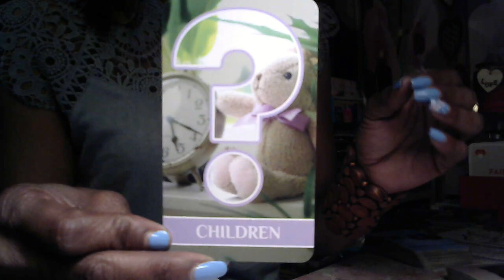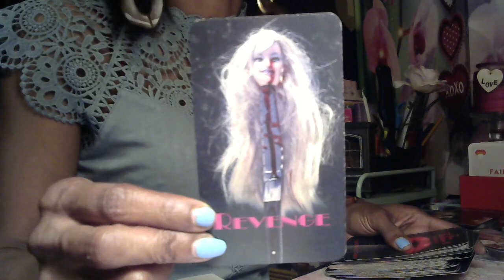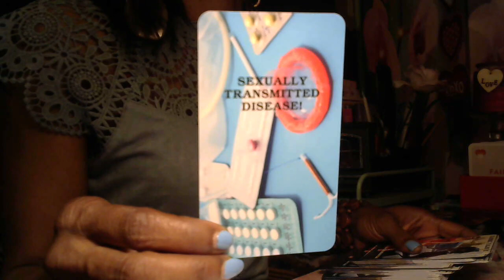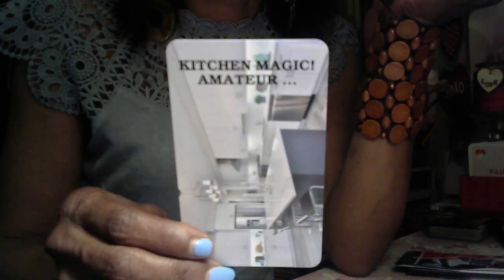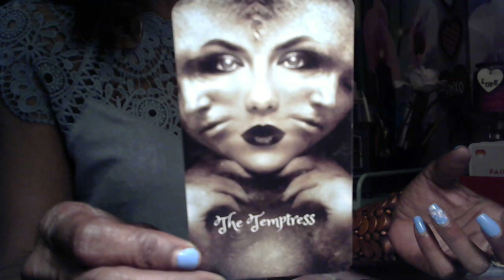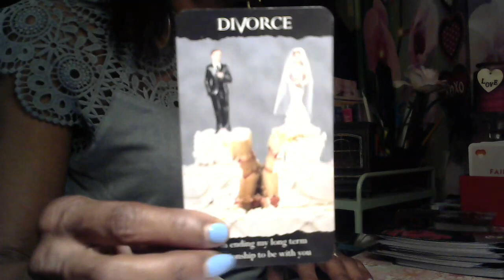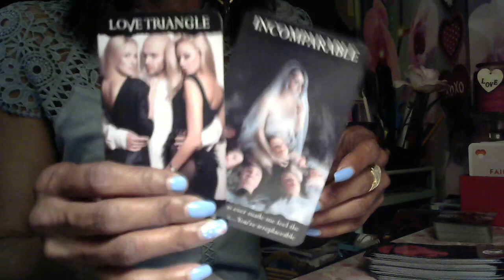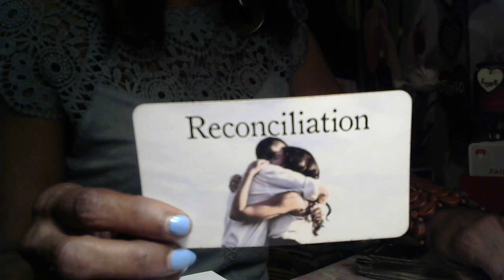KARMIC THE LOVE HAS DIED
Queen of Wands Divinely Guided Tarot

I'm an Empath, Star-Seed, and a Light Worker for the Divine, Angels, Fairies, Arch-Angels. I deliver Divine Spirit messages.

Join the Group Too
Hi I'm Pat, The Queen of Wands... I'm EDGY, RAW, I USE F BOMBS, SEXUAL CONTENT, It is what it is type of GIRL, Staight up, NO CHASER. OK
ADULT CONTENT. I'm in no way responsible for your actions or behavior due to my readings, or any information you might learn or hear while veiwing this video. (my disclaimer)

I WILL NOT ENTERTAIN LONG PHONE CONVERSATIONS, UNLESS YOU HAVE A SCHEDULED APPT. WE WILL TALK AT THAT TIME.

EFFECTIVE MAY 1, 2021 ALL PRICES Was  INCREASED BY $10.00
I HAVE NEVER Raised MY PRICES. THIS IS THE 1ST TIME.

General Life reading / questions- All Signs are $55.00 for 45 min.
Divine Masculine Love letter/ questions -  $65 - 45 mins.
Twin Flame readings/ questions - $75.00 45 mins.(to include karmic energy)
Relationship Spread / questions - $ 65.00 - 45 mins.
DF - DM Healing / Surrender Spreading /questions- $65 - 45 min.
Quick Mini General Reading - $40 - 30 mins.
Karmic Spread / questions $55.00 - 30 mins.
Career  Business Spread $45 - 30 mins.
Decreased Love One Spread - $55 - 30-mins.
Past Life Reading - $55 / questions - 30 mins.
Adding Additional energies in your reading $15.00
My Reading include how they feel about you, intentions, past, present, outcomes, blockages, healings, secrets & 3rd parties, decetions/ spirit wisdom and advice etc/ any questions you might have.
Certified Life Coaching Initial Session $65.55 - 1hr.
Follow-up Sessions $45 - 30 mins.
One Time Life Coaching Assessment - $75
PLEASE ALLOW ME 24 HRS TO RESPOND TO EMAILS.
EMERGENCY SAME DAY APPTS. WILL BE AN ADDITIONAL $35.00
I accept. (PLEASE PAY FREINDS AND FAMILY ONLY)
square invoice as forms of payment. (can be paid via Credit card) $3.00 FEE

YOUR APPT. IS ONLY CONFIRMED WHEN PAYMENT IS RECIEVED.
I DO NOT SELL TAROT / ORACLE DECKS
I DO NOT TEACH TAROT
CHECK ME OUT ON THE COMMUNITY BOARD.

I DO NOT HAVE A WEBSITE, YOU CAN REQUEST A PRODUCT LIST AND ORDER VIA EMAIL. ALL ORDERS CONTAIN SHIPPING CHARGES, THEY MUST BE PAID WHEN ORDERING.
** PRODUCTS CAN BE MADE TO ORDER**

THIS CHANNEL WILL NO TOLORATE RUDE, MEAN, BULLY, DISRESPECTFUL, HATEFUL, THREATS, NEGATIVE COMMENTS.(YOUR ASS WILL BE BLOCKED)

I'm part of the TWIN FLAME COMMUNITY - Learning, Healing, Empowering Self & OTHERS...BRING PEACE, JOY, LOVE, CONTENTMENT
THANK YOU FOR ALL THE LOVE AND SUPPORT, LOVE YOU ALL.